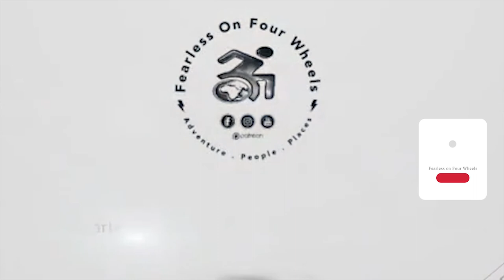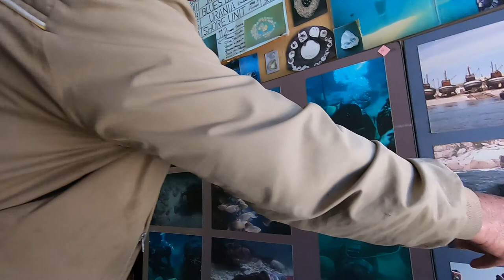Stuck in the desert, We are hitting the road north. Overlanding Africa Eps. 4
♿What a great adventure we have in this episode. After a month on the road, we get to Alexander bay. Or as close as the diamond works allow.
We meet Geoge One time in Port Nolloth and dig ourselves into a big hole. ♿

🎦Thank you to our Patreons for making this video possible. If you want to support us then go